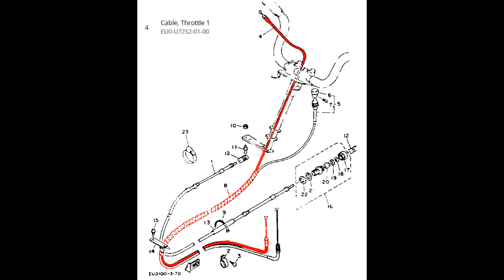How to replace a throttle cable on jet-ski Yamaha Waverunner III 650. EU0-U7252-01-00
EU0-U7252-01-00